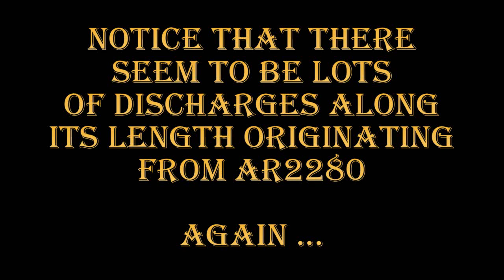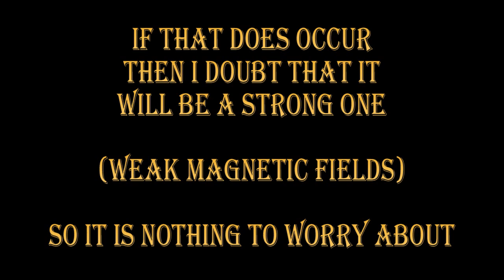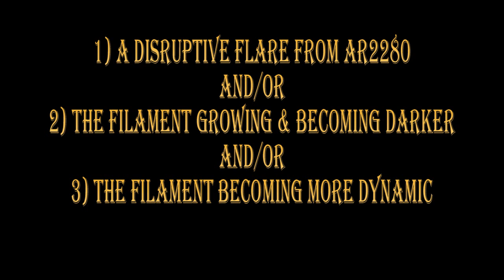MONSTER FILAMENT – 8 FEB 2015